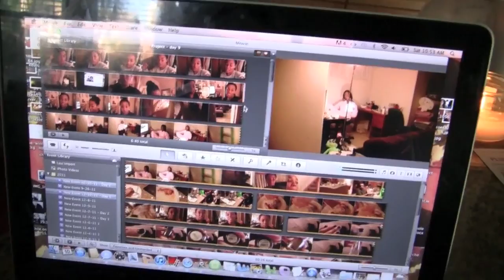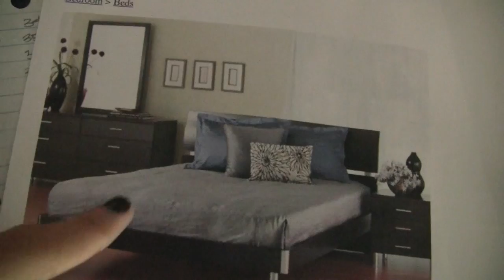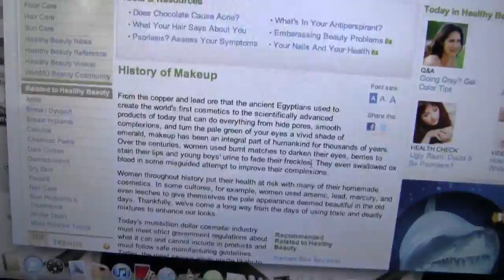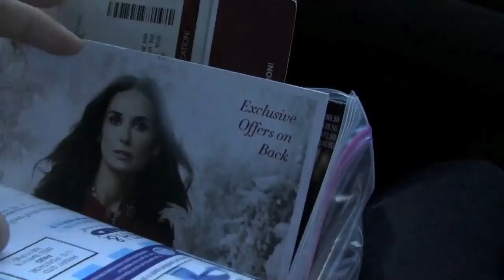Kepler! - Happy Vlogadays - Day 10